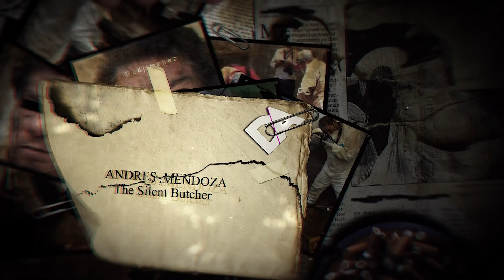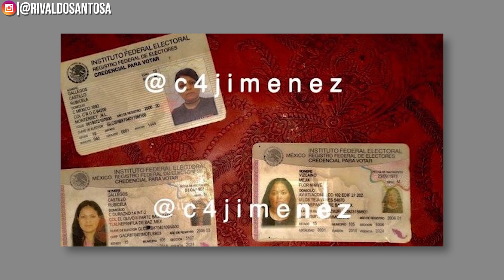TUKANG DAGING YG VIRAL DI MEXICO NGUMPETIN CEWEK & DIREKAM | Andres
Main game yang super gampang dan fun tapi sekaligus bisa dapetin duit tanpa keluar modal? sikat nih

Ini dia yang lagi viral di Mexico nih. Di channel ini teman-teman juga bisa menemukan kisah-kisah lain yang tidak terduga, unik, dan pastinya dari berbagai macam tempat di dunia.

[Indonesia]